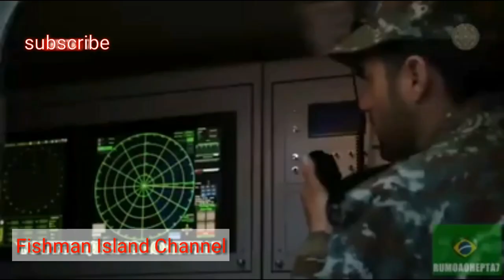Russia Vs Ukraine